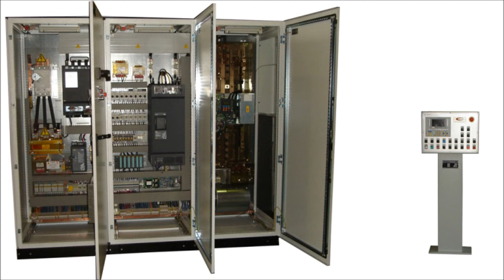Cold-rolling line ROLL-12M-2P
The cold-rolling line ROLL-12M-2P has been devised and manufactured to produce smooth and ribbed steel wire.
The wire rod rolls, having low content of Carbon, are rolled and the produced wire is winded on fixed or demountable metallic coils having maximum weight of 3 T.
The best technology, together with the best materials available, guarantee to our Customers:
absolute reliability
use and maintenance easiness
constant and ongoing use up to 24 hours a day.